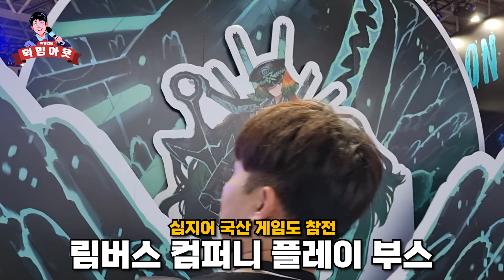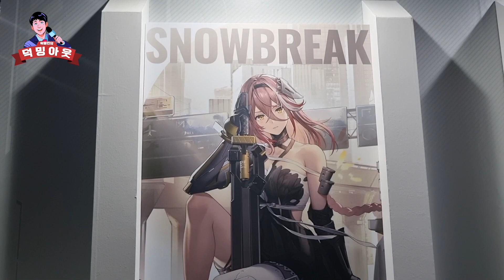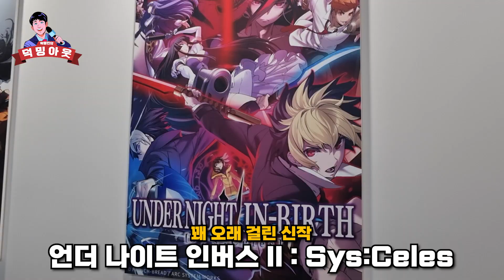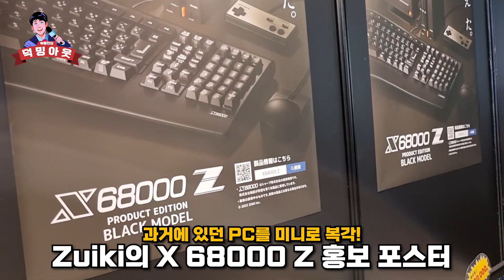TGS에서 즐긴 게임들 다 보여드릴게요! [도쿄게임쇼 VLOG]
좋아요 & 구독으로 응원해주세요!